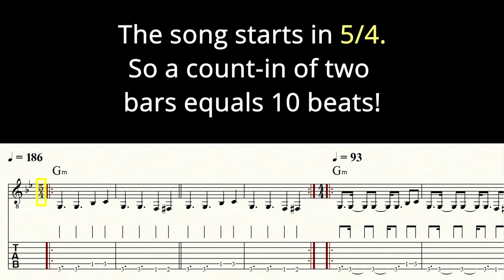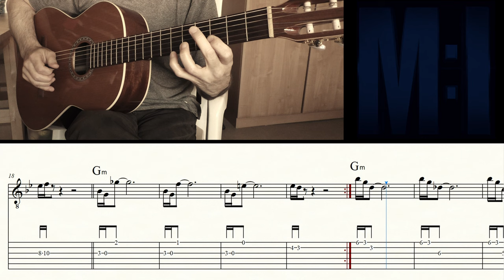MISSION IMPOSSIBLE | Main Theme | Guitar Lesson | Sheet Music & TABs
An intense piece of music that sounds hard to play but isn't ... |

Guitar: GODIN 'LA PATRIE' CONCERT
Notation: FINALE 14
Audio: ZOOM H6
Camcorder: PANASONIC HC-V777
Video Editor: DAVINCI RESOLVE 17

0:00 Chords - Overview
0:16 Mission impossible (Melody & chords) + Click
2:20 Video suggestions